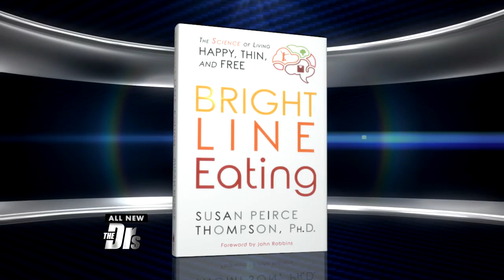From Drug & Food Addict to Neuroscientist?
Dr. Susan Peirce Thompson, Professor of Brain and Cognitive Sciences at the University of Rochester, shares her journey of overcoming a drug and food addiction and becoming a neuroscientist.